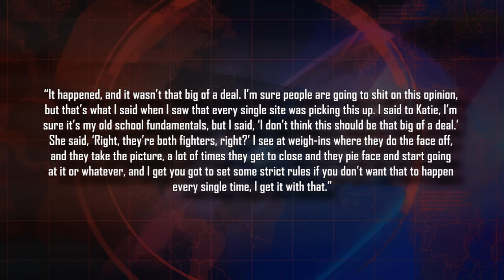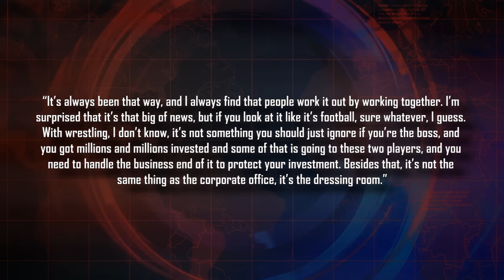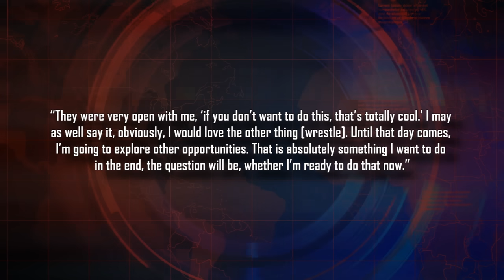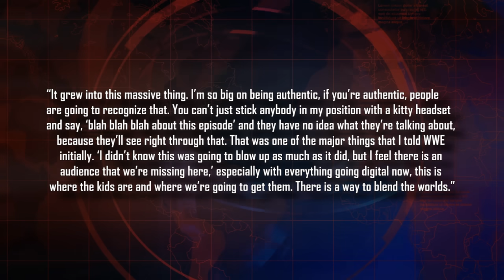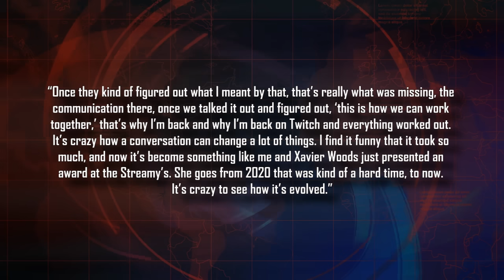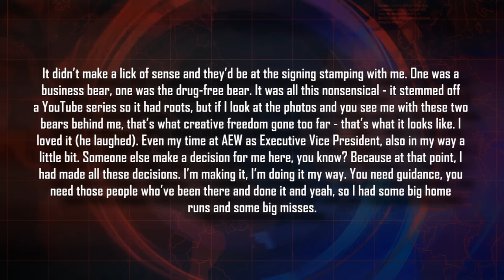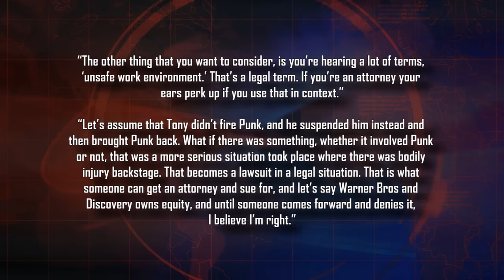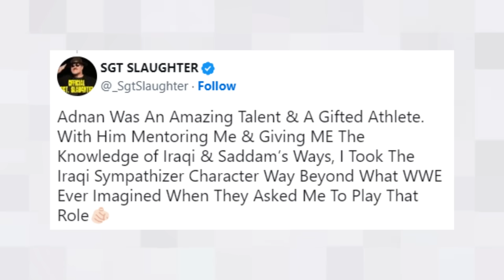Wrestling Star Passes Away...Legal Troubles...Lesnar Deal With WWE...Dreamer Retiring? Zelina Vega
Intro 0:00
RVD on promoters solving backstage fights 0:32
Nick Aldis has handshake agreement with WWE 2:08
Tommy Dreamer retiring? 3:32
Zelina Vega on communication issues during WWE exit 4:47
Thunder Rosa ready to return to the ring 6:20
Details on Brock Lesnar’s WWE deal 6:47
Cody Rhodes got in his own way during AEW run 7:12
WWE/UFC merger nearly complete 8:25
AEW re-signing the Elite was the last straw for CM Punk 8:50
Tony Khan accused of exposing WBD to legal troubles 9:19
General Adnan passes away 10:20